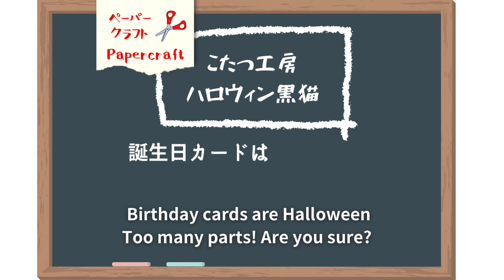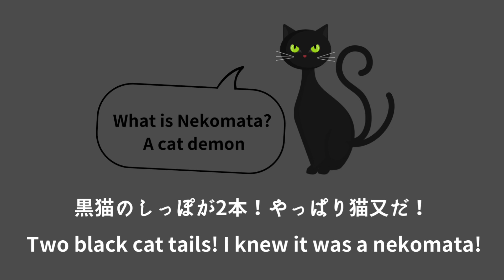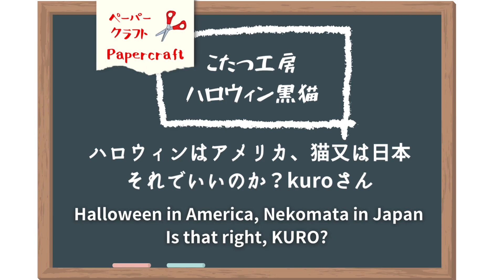#035【DIY】折り紙で作るハロウィン黒猫？猫又？／Origami made Halloween Black Cat? Nekomata?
【お品書き／menu】
・折り紙で作るハロウィン黒猫？猫又？
　Origami made Halloween Black Cat? Nekomata?

毎日飽きずに工作するkuroとほろ酔いshiroの節約2人暮らし
このチャンネルに来てくれてありがとうございます！
初めまして！動画と飲酒担当のshiroです。
工作と菜園担当のKuroさんを観察する動画をアップ
nice to meet you! I'm shiro in charge of video and drinking.
Uploaded a diary video observing Mr. Kuro, who is in charge of crafts and vegetable gardens.

【こたつ工房とは？】
釣りサークルで知り合ったkuroとshiro。2017年から家族になるが・・・稼げない2人の作戦は「kuroさんの趣味をお金にしよう！」と今更YouTube を始めました！ご飯を食べた後は、こたつで工作やDIYなどが始まります。シュールな動画が多いと思いますが、観察日記な感じでゆるく動画を見てもらえたら嬉しいです！

If you like the channel, please register it as one of your favorites.
I'm not great at English, so I can't reply to comments.

©️こたつ工房／532Factory